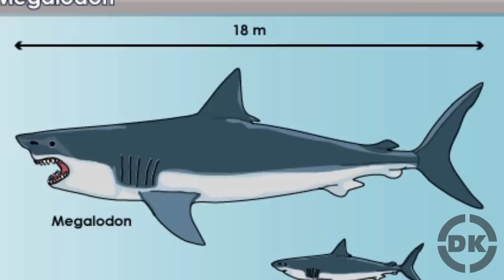The Shark 30 Times the Size of a Great White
In this video:

The (Carcharodon) Megalodon is thought to have looked very much like a Great White Shark, only a bit more stocky and overall bigger. If they idea of a bigger version of a Great White Shark isn’t frightening enough to you, perhaps we should say how much bigger.  The average adult Megalodon is estimated to have weighed around 70-100 tons (about 30 times that of a Great White Shark which full grown tend to be about 2.5-3 tons).  The Megalodon is also estimated to have been around 15-24 meters long (50-78 ft., compared to a typical adult Great White Shark which is only 6m or 20 ft long).  It is also estimated that the bite force the Megalodon’s jaws could generate was somewhere in the vicinity of 11-18 tons of force.  For reference, this is about 6-10 times the biting power of a Great White Shark and 18-30 times that of a Lion.